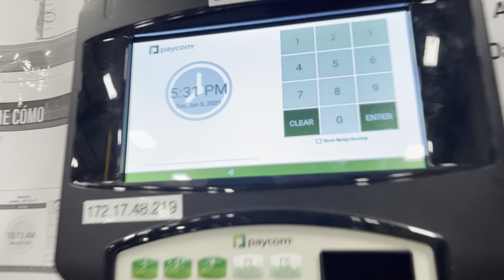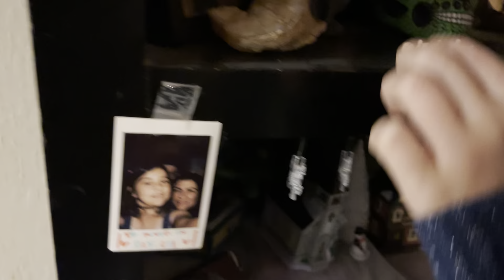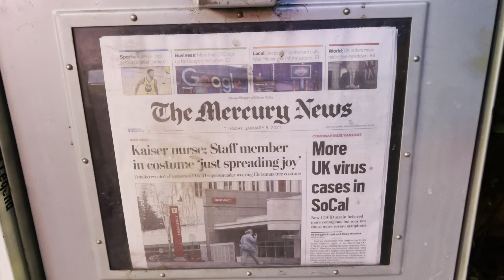Mother Mother | 1.05.2021